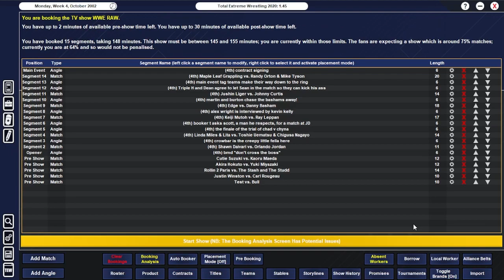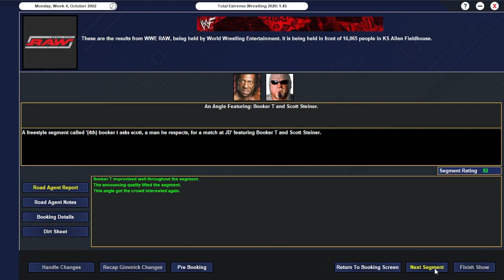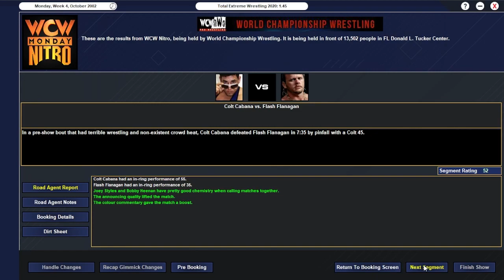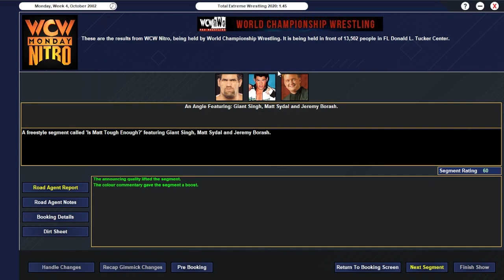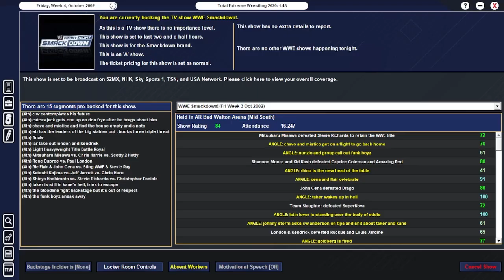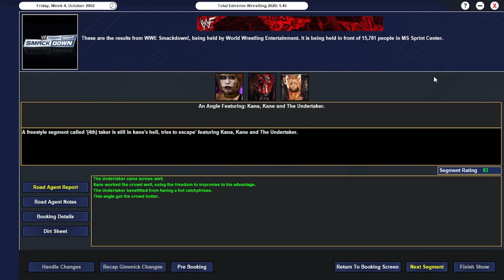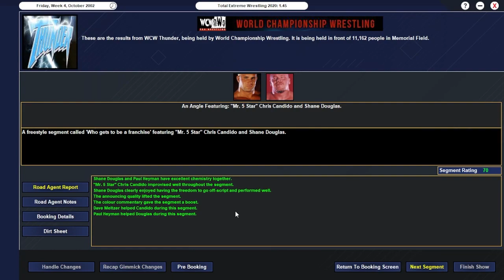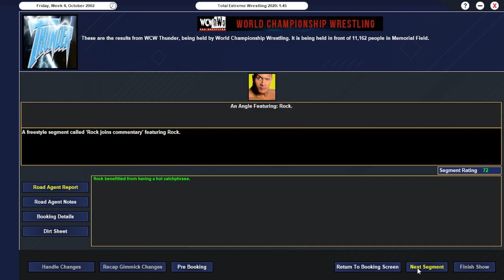SPOOKIEST EPISODE YET • S4 EP46 • TEW 2020 • MONDAY NIGHT WARS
who else is giving you 3 hours of tew content a week?